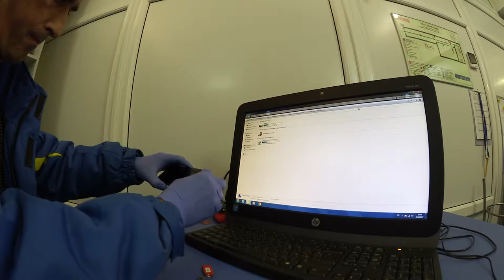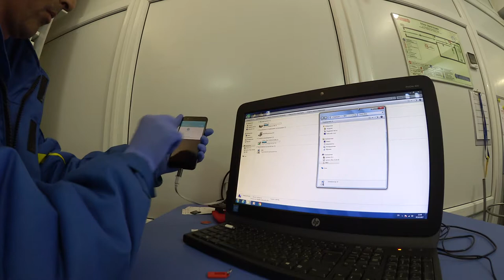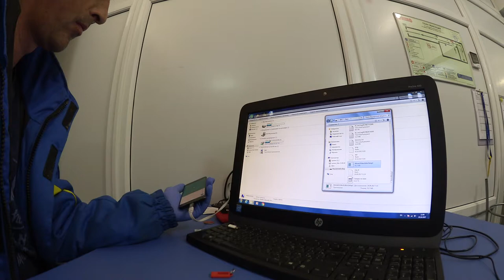Переходник с micro USB на Type C